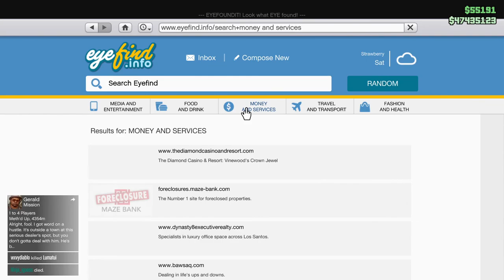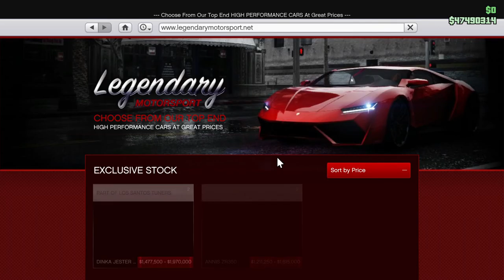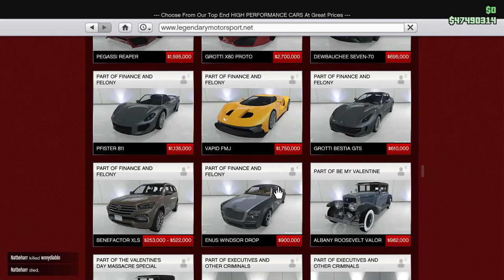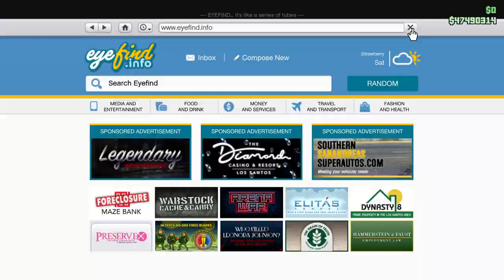Fixing Cars! How does the legit Auto Shop Business Work? Tuners! Let's Play GTA5 Online!!!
So in this one I'm trying out the legit business aspect of the auto shop. In the video I missed the fact that if you use your staff to deliver the car, they unceremoniously give you the cash. While I was reading the text I didn't notice 44k being delivered to me in the upper right corner of the screen. If you deliver it yourself you get 60k--at least for the first one I tried. I've done it again since and only gotten about 27K when you let your staff do the driving.

Is it worth it to have the staff? Well, it is zero effort money vs a long drive. It's a luxury that costs 770k to set up. Can you make more that the difference doing something else in the time it takes to drive the car? Perhaps. if you were to hand off the keys and sell a nightclub, then sure.

I'm not going to get the staff on my other character unless there's a massive sale. For 770K the cars should arrive pristine and I should get the entire amount. This is just Rockstar nickel and diming us again.

As for the video, enjoy!